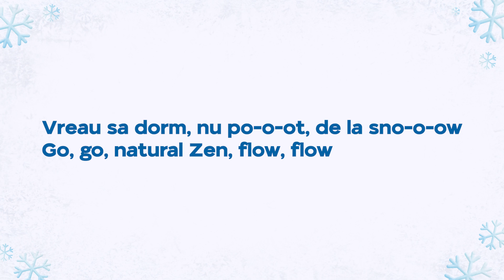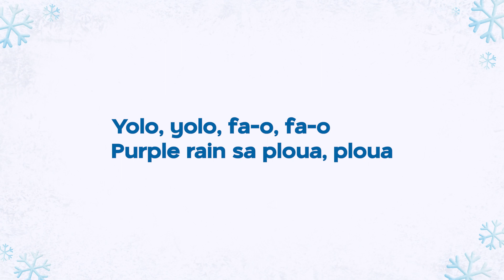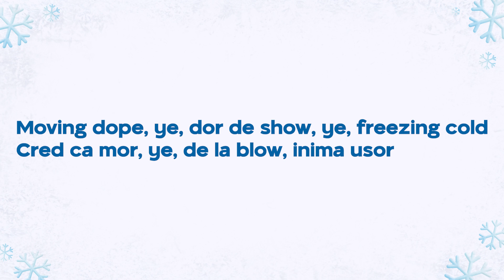Versuri: FREEZING COLD - Robi, Aerozen & Tussin